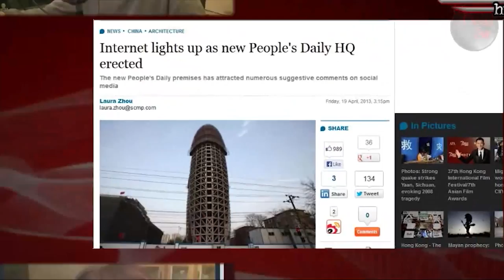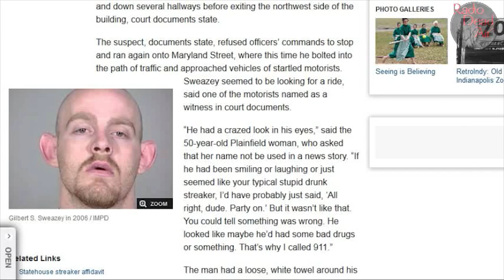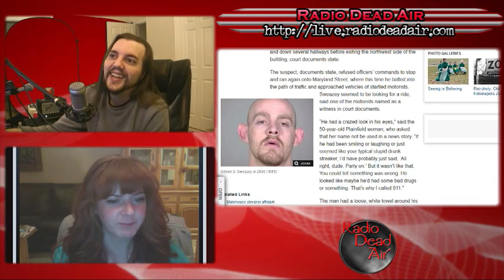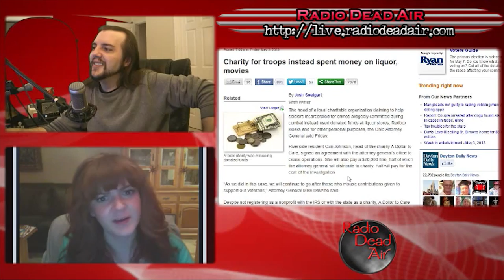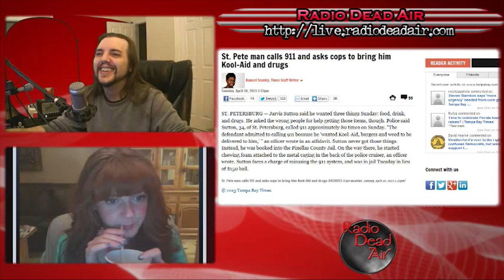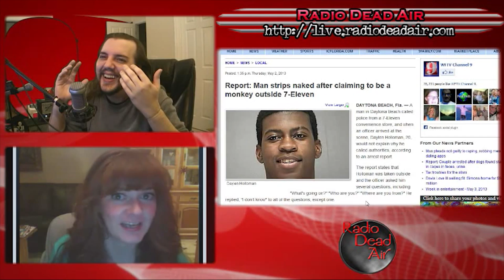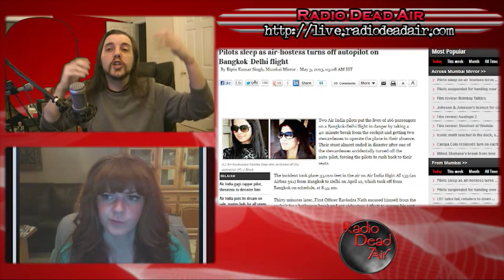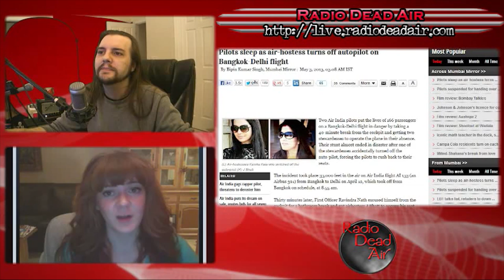WTFIWWY Live – And Don't Call Me Shirley – 5/7/13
This week: the fine line between architecture and anatomy, how charity begins at home (and ends at the liquor store), and a man with superhuman strength ... and no pants ...